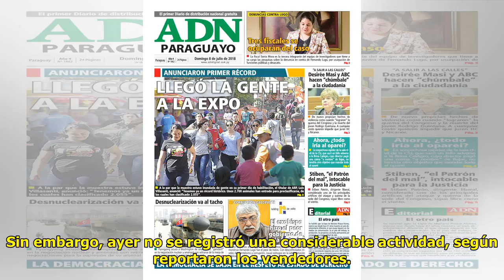Comerciantes esperanzados por inicio de vacaciones